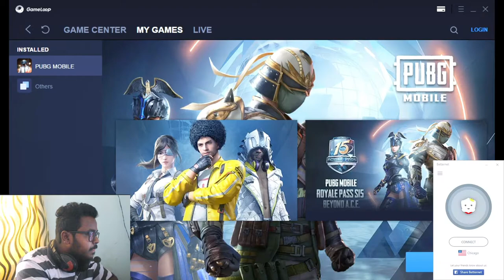Pubg 1.3 Update Global | How to Update Pubg Mobile in Emulator| Pubg Download Kaise Kare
Pubg 1.3 Update Global  | How to Update Pubg Mobile in Emulator| Pubg Download Kaise Kare | how to download pubg 1.3 in india | 3rd Anniversary is Here 🇮🇳 | How to download PUBG Mobile 1.3 Update

 channel name - FUN GAMER

PC specification: Processor : Intel Core i5 2300 Stock speed 3.00 GHZ Motherboard : Gigabyte H61MS - Vh plus Graphic Card : Geforce Gtx 1050 ti 4GB Dual-Fan OC Edition RAM : HyperX 6 GB DDR3 Monitor : BENQ ZOWIE RL 2455 , dell 20" inch Mouse & Keyboard : Local company   Mic & Headphones .